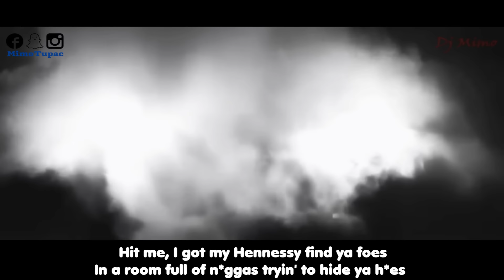2Pac - Story (HD)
READ!

Song name: Story
Artists: 2Pac shakur
remix made by: MimoTupac
Beat: Nupel Beats

2Pac - Story (HD) - Lyrics

Makaveli

Gangster/mafia Movies used: Diverse

HipHop/rap music Remix